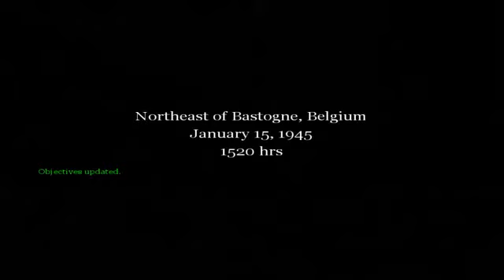Call Of Duty Classic Walkthrough Part 24 Festung Recogne